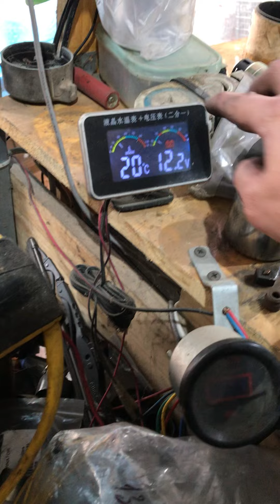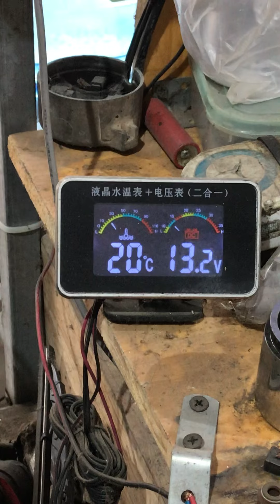Hướng dẫn thay vỉ điot cho xe matiz spack nhé mọi người